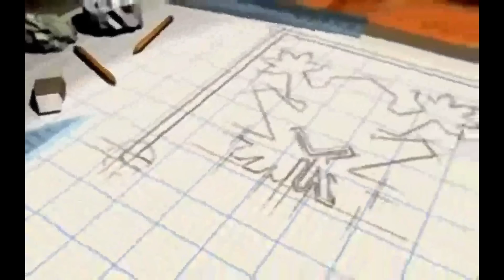Let's play Thème Hospital épisode 1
Episode 1 : Mission 1